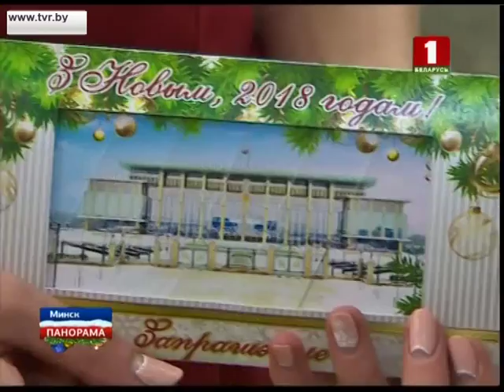Во Дворце Независимости прошел Новогодний бал. Панорама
Праздник для самых умных, подающих надежды и просто лeчших из лучших. В столице сегодня собрались  250 талантливых школьников и студентов со всей страны. По-сути, это начало еще одной новогодней традиции - приглашать тех, от кого зависит  будущее Беларуси в здание  уже ставшее символом государственности - Дворец Независимости.  Место, где принимаются важнейшие политические решения и проходят судьбоносные переговоры, наверное, впервые, сегодня было отведено столь неформальному событию. Яркая программа, игрушки и подарки  - неизменные атрибуты новогодних дней. А победители школьных олимпиад, юные новаторы,  изобретатели и самые активные ребята сегодня получили и уникальную возможность пообщаться с Главой государства. В плотном президентском графике всегда есть место для встреч с молодежью. Ведь именно от нее зависит, какой наша страна будет через десятилетия. Кому достался именной пригласительный и какие желания загадывают на президентской ёлке – расскажет Илона Красутская